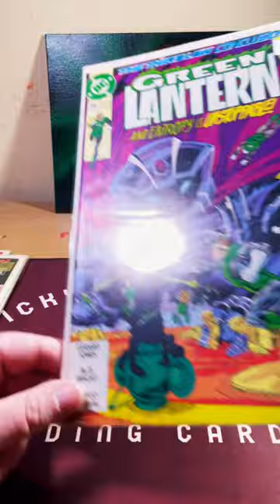Sinking Into The Dark Green Lantern 31-35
Green Lantern ends his fight with Grodd for now as a Darker Force creeps in.